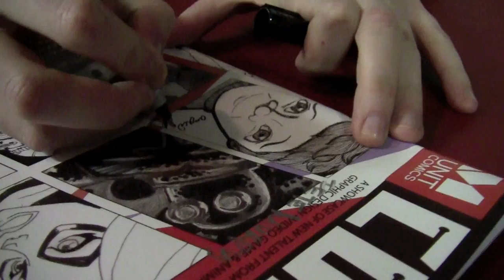The Creation of COMIX: The Trailer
The Creation of COMIX is a documentary following six student artists as they create the first College comic book in the Maritimes edited and filmed by Jocelyn Claybourne.